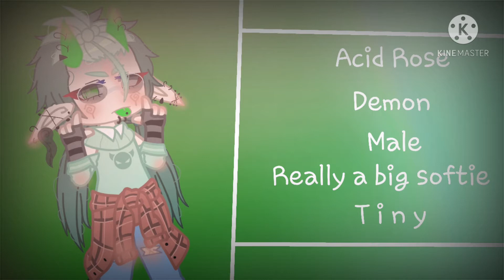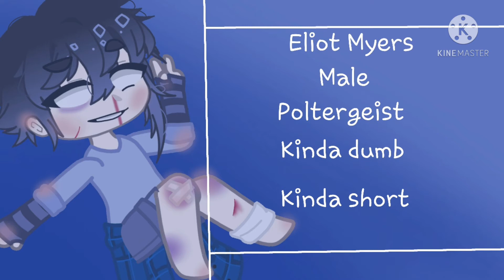《 Oc Voice Claims 》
I don't really think Lucario's voice claim fits. But, I like it. I might make another one. But take this three minute one for now, since I don't want to overwhelm you all. This took me so long, mainly with the editing and finding the right songs. Sorry if Liam's audio sounds weird. I don't know what happened with that. Here's the names of the songs!

1. Saint Bernard -- Lincoln
2. Sweet Hibiscus Tea -- Penelope Scott
3. Ghosting (slowed) -- Mother Mother
4. I Kissed A Boy (Male cover of I Kissed A Girl) -- Malec
5. Lemon Boy -- Cavetown.
6. Get You The Moon -- Kina.

Hope you enjoyed. Expect to see the new characters more on the channel. I had to record all the songs from a knock off YouTube app. It was a bit of a struggle. Although it was fun to have a project. Sorry I haven't been uploading. Y'know, I'm still being a simp for Jack Kennedy, I have to deal with school. All the things. But, I'm going to try to be more active. I just got into Fnaf, so my next video might be of my head canon designs of the Aftons. Fun!